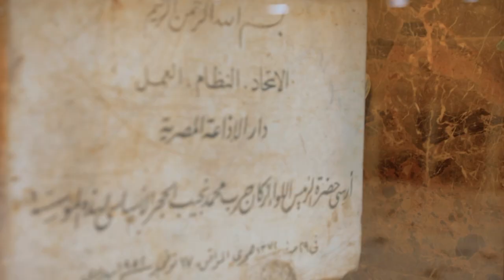من قلب ماسبيرو نستكمل معكم المسيرة في بيت للكل الجمعة 11 مساء على قناة مصر الأولى